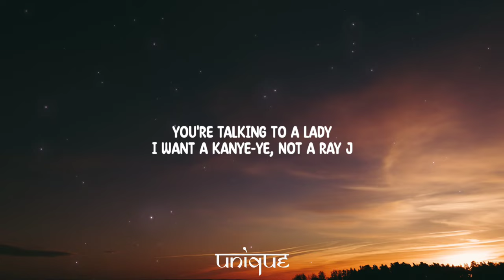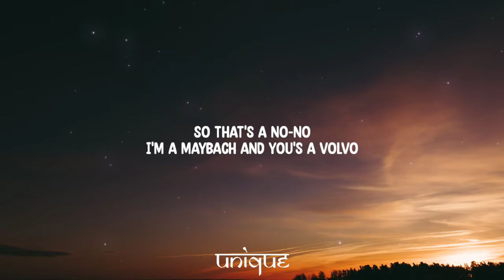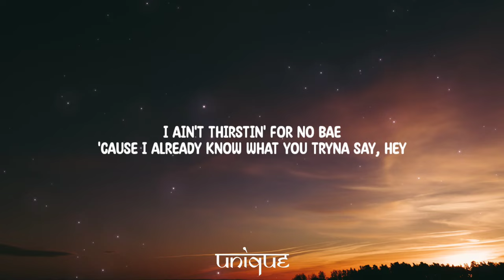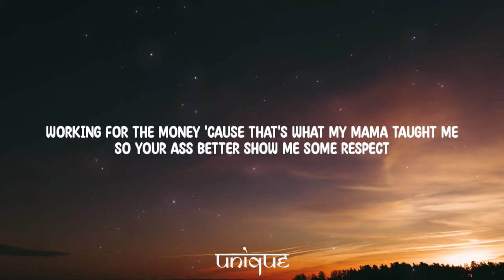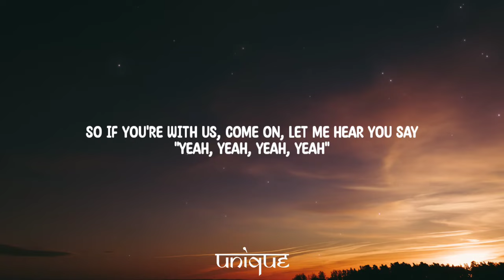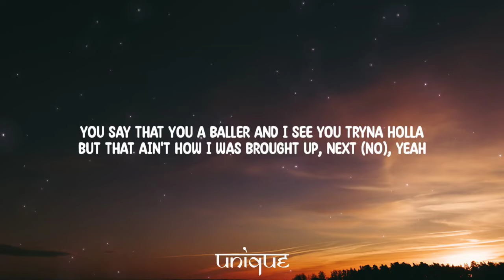Fifth Harmony - Bo$$ (Lyrics)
Lyrics:

[Intro]
Woo
Woo

Every day is payday
Swipe my card, then I do the Nae Nae
You're talking to a lady
I want a Kanye-ye, not a Ray J
So that's a no-no
I'm a Maybach and you's a Volvo
This convo beat like Dre-e
I already know what you tryna say

You say that you a baller and I see you tryna holla
But that ain't how I was brought up, next
Working for the money 'cause that's what my mama taught me
So your ass better show me some respect

[Chorus: Normani & All]
Bo$$, Michelle Obama
Purse all heavy, gettin' Oprah dollars
Bo$$, Michelle Obama

C-O-N-F-I-D-E-N-T
That's me, I'm confident
Don't want yo' compliments, use common sense
I'm on my Michelle Obama
(Shhh) Shut your mouth
Boy, I think you know who run this house
I ain't thirstin' for no bae
'Cause I already know what you tryna say, hey

[Chorus: Normani, Camila, Ally & All]
Bo$$, Michelle Obama
Purse all heavy, gettin' Oprah dollars (Oh, woah)
Bo$$, Michelle Obama
Purse all heavy, gettin' Oprah dollars (Woah, oh)
Bo$$, Michelle Obama
Purse all heavy, gettin' Oprah dollars (Woo-hoo)
Bo$$, Michelle Obama (Woo-hoo, ooh, ooh)

[Bridge: Ally & Lauren, Camila, Ally & All]
I pledge allegiance to my independent girls in here
Oh-woah, baby (Yeah)
So if you're with us, come on, let me hear you say

[Break: Normani & Camila]
Uh-huh, uh-huh
Hey, hey
Uh-huh, uh-huh
Da-da-da-da-da-da-da, I see you (Hey, hey)

[Pre-Chorus: Lauren & Camila, Camila]
But that ain't how I was brought up, next (No)

[Chorus: All, Normani & Ally]
Bo$$, Michelle Obama (Woo-hoo)
Bo$$, Michelle Obama (Hey, hey)
Purse all heavy, gettin' Oprah dollars (Oh, oh)
Bo$$, Michelle Obama (Michelle Obama)
Purse all heavy, gettin' Oprah dollars (Hey)
Purse all heavy, gettin' Oprah dollars (Yeah)

[Outro: Ally]
Woo-hoo
Oh